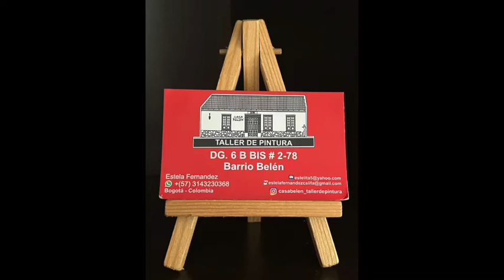Casa Belén Halloween 2022